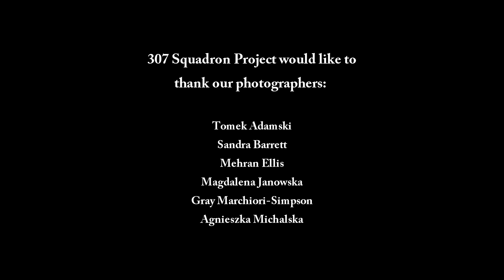For Your Freedom and Ours - Exhbition 2015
A short video summarising
'For Your Freedom and Ours: Exeter's Polish 307 Squadron' events.
Exeter, 13-15 November 2015
Film podsumowujący uroczystości:
'Za Wolność Waszą i Naszą: Polski Dywizjon 307 z Exeter'
Exeter, 13 - 15 listopada 2015